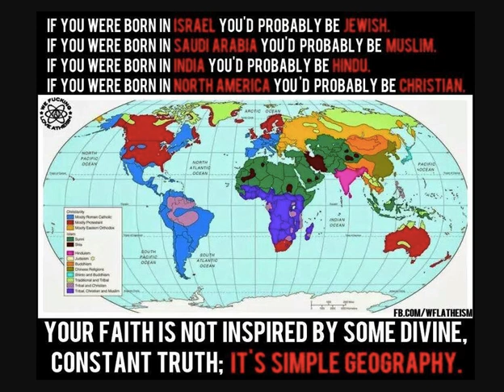Questioning Your Belief System